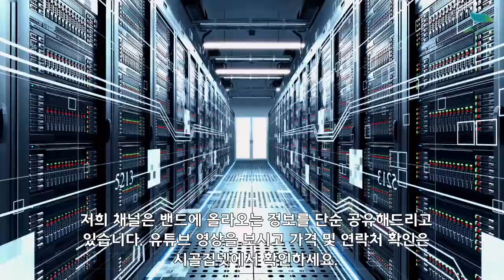[신바람 농산물 협력농가 판매상품 1533-5930 (신선마켓.com)]전남 곡성에서 생산된 약도라지 / 토란 / 작두콩 / 늙은호박 / 곤드레나물 / 곡성마늘 판매합니다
[신바람 농산물 협력농가 판매상품 - 전남 곡성에서 생산된 약도라지 / 토란 / 작두콩 / 늙은호박 / 곤드레나물 / 곡성마늘 판매합니다]

약도라지 1키로 5년근 24000원
약도라지 4년근 22000원
약도라지 나물용 1키로 19000원
곡성토란 1키로 18000원
작두콩 4키로 한망. 17000원
늙은호박. 1키로 4000원
곤드레나물 100그램 8000원ㅡ삶아서 말린것입니다
곡성마늘 1키로 ㅡ추석맞이 할인가격 12,000원ㅡ총10망한정판매

택배비 4천원 별도입니다.
묶음배송 가능합니다.

1. 단순변심 또는 맛을 이유로한 사유
2. 판매자와 협의 없이 반송 또는 수취거부
3. 고객의 부재 또는 보관 부주의로 인한 상품변질
4. 수령인 정보 오기재로 인한 오배송 및 반송
5. 배송 중 파손, 변질 시 사진 자료 미전달 및 판매자 동의없이 사용, 폐기 한 경우